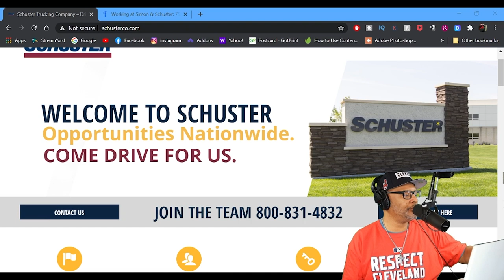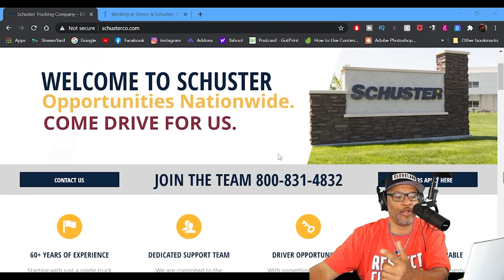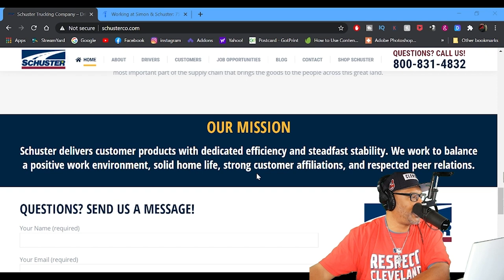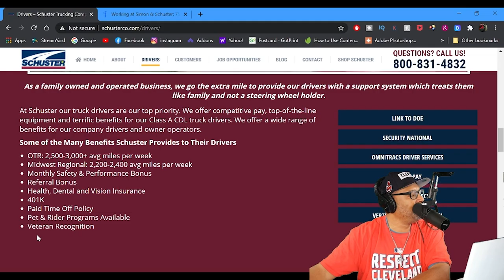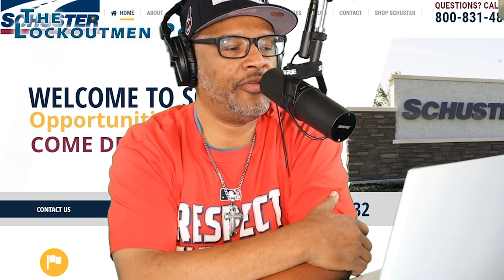What You Think About Schuster Co??!!| Lockoutmen Make The Call | MTC2.0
In this Episode Lockoutmen talks with Schuster Co
Schuster is a family owned and operated company based out of Northwest Iowa. Orville Schuster started Schuster Grain in 1956 with one truck hauling grain in and around Sioux City, Iowa. Orville continued to grow and expand services of Schuster Grain to include refrigerated and dry van services. The name was changed to Schuster Co. to reflect the transition.

If you enjoyed this video, please...